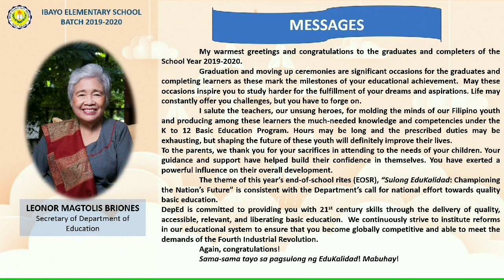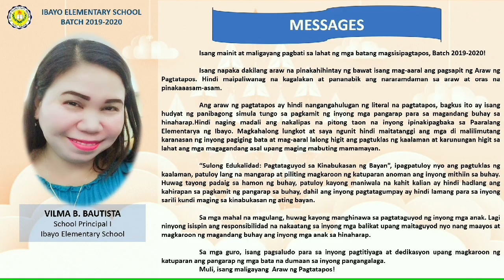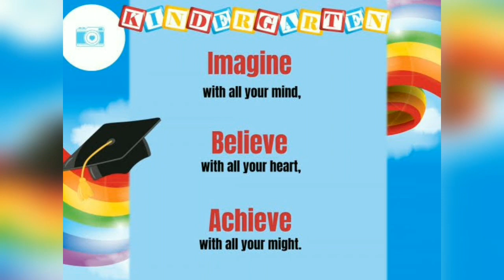Ibayo Elementary School Kindergarten Virtual Moving Up- Class 2019-2020